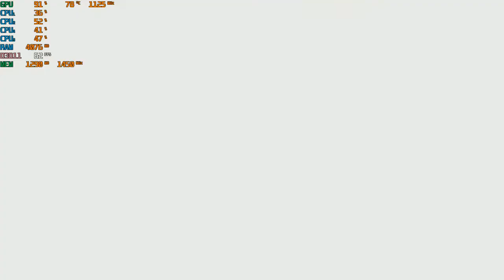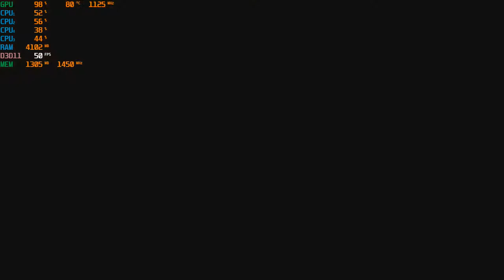Vampyr - 1080p With The HIS IceQ X² R9 270X & AMD A8 5600K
Cpu: A8-5600K 3.9ghz OC
Gpu: AMD Radeon HIS IceQ X² Boost Radeon R9 270X 2GB Gddr5 OC
Ram: 8gb 1600hmz (overclocked to 1866mhz) ddr3